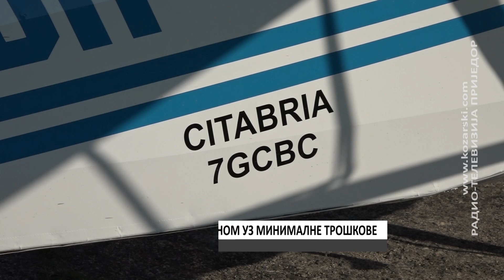VOŽNJA JEDRILICOM ILI AVIONOM UZ MINIMALNE TROŠKOVE